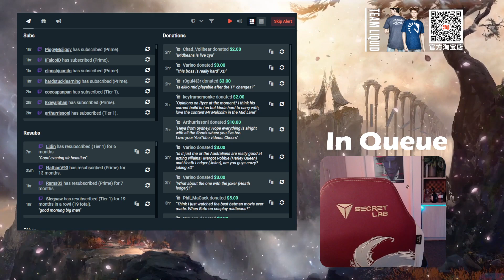MidBeast Went For Quickie